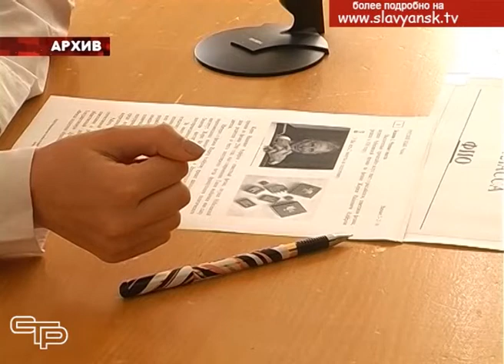Родители – в роли учащихся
Совсем немного времени осталось до итогового собеседования по русскому языку для девятиклассников, которое состоится в середине февраля. Положительный результат за это собеседование – одно из условий допуска к государственной итоговой аттестации. Необходимо, чтобы учащиеся подошли к этому событию полностью готовыми.